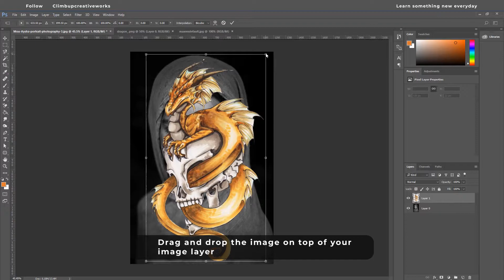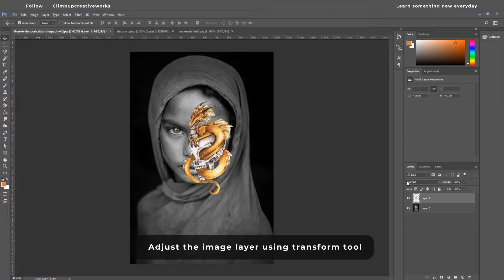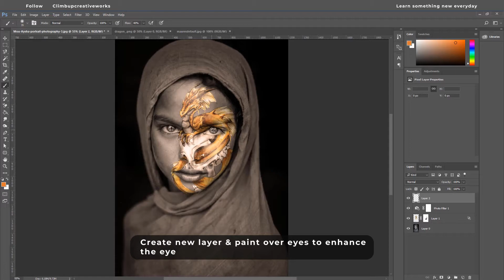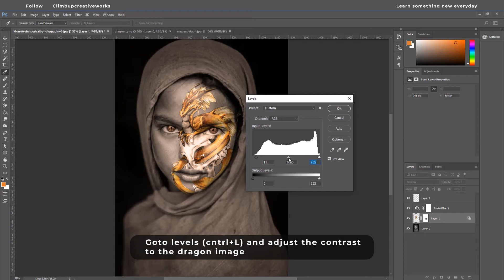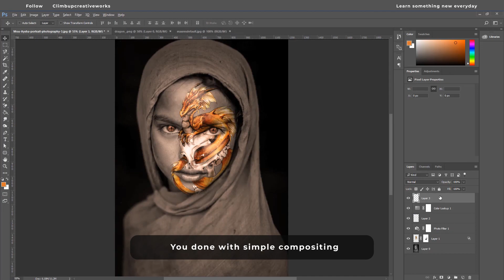Learn Blending in photoshop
Very simple Blending option using photoshop

follow @climbupcreativeworks for more tips and tricks

We teach Design - Photoshop - After Effects - Premiere Pro - Illustrator

Support us as we can grow together